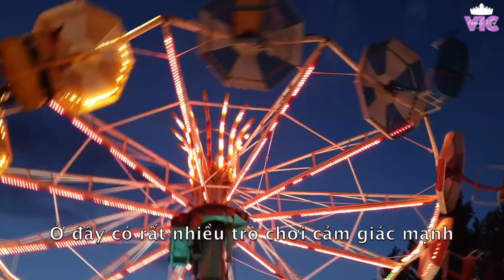#12 CUÔC SỐNG Ở PHÁP - KHU VUI CHƠI FOIRE KERMESSE NƯỚC PHÁP CÓ GÌ HAY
CUÔC SỐNG Ở PHÁP - KHU VUI CHƠI FOIRE KERMESSE NƯỚC PHÁP CÓ GÌ HAY ?

Chào mừng các bạn đến với kênh Youtube của Vic Family. Nơi mình chia sẻ về công việc và những vui buồn trong cuộc sống ở Pháp.
Hy vọng mọi người sẽ đồng hành cùng Vic Family  nhé!

© Bản quyền thuộc về Vic Family
© Copyright by Vic Family ☞ Do not Reup